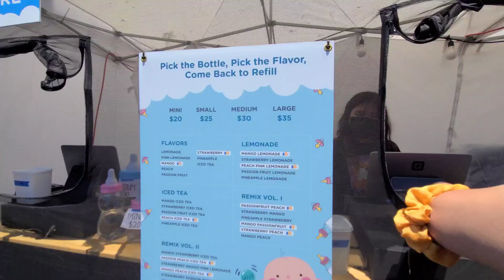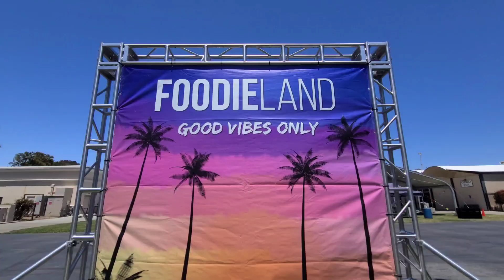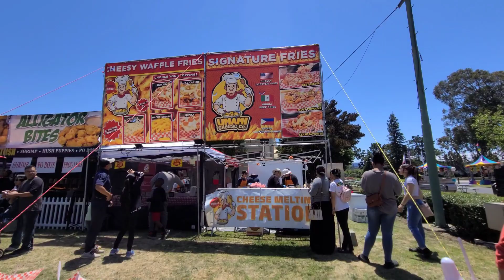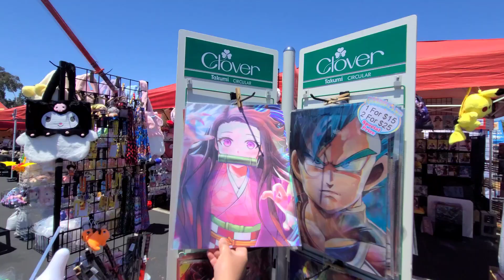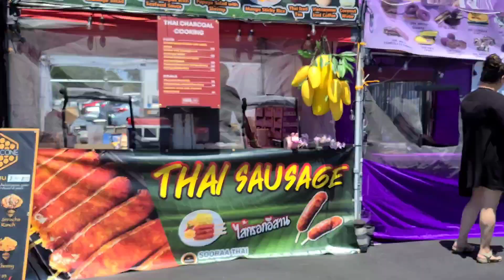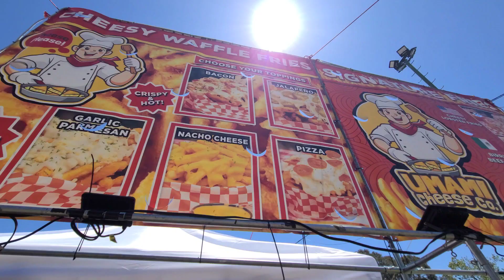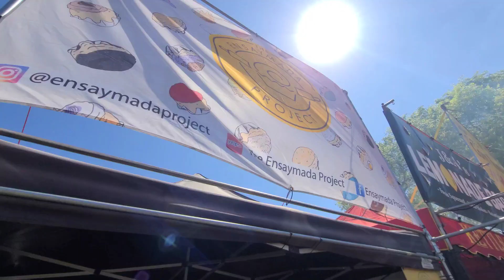FOODIE LAND SAN MATEO ✅️PINOY IN AMERICA